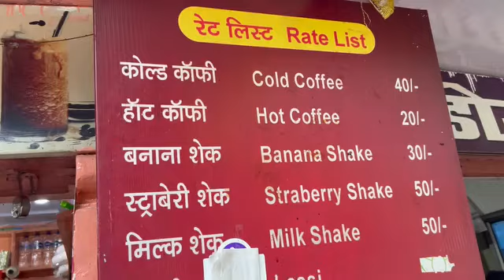cold coffee resipy street shop/ garmi me cold coffee best for travel time/ cold coffee shop near me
Hi this is me dharmendar chaudhary..
I'm from Nepal but I can speak Hindi so i will make video in Hindi language because I want show my vedio not for only Nepali i want show my vlog Nepal,India, Pakistan, Bangladesh,dubai Katar, malesiya many more countries wher is spoken hindi so please like share & subscribe my channel for motivation & more content.
Thanks .
I hope you understand me.
I want travel world and explore culture, landscape, people, food,many more.
Travler, street food lover,
I'm a digital creator...
YouTube video creator.

Dharmendar
Dharmendar chaudhary
YouTube video creator
Travel vlog
Dally lifestyle vlogs
Temple visit
Street food
World travel
Dally lifestyle vlogs